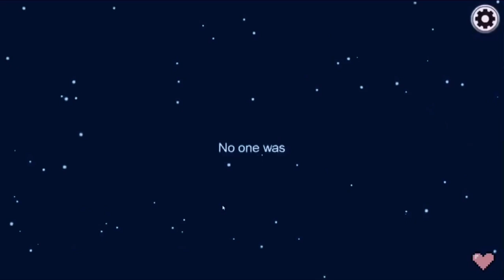Soraxx Moments Part 2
Because of this I gained more motivation to make a part two
of the “soraxx moments” video

! All these clips are from InquisotorMaster’s channel